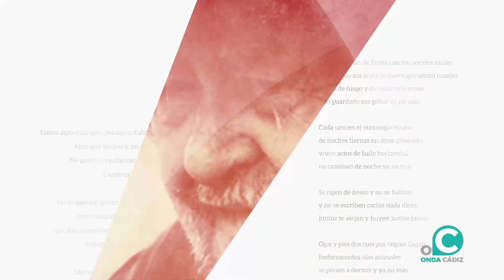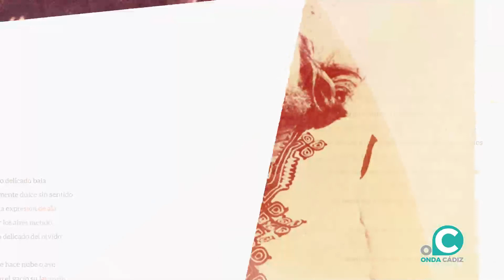MÚSICA DE LOBO 18 03 22 Onda Cádiz TV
Programa Fundación Carlos Edmundo de Ory